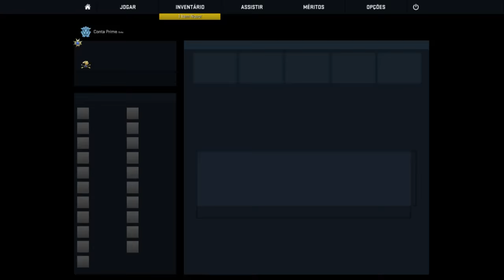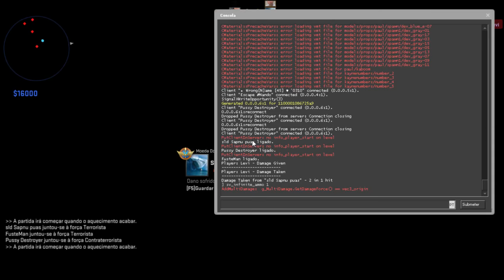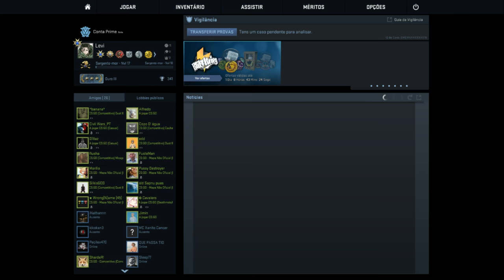Cs Go 1vs1 com a noob Mardilia e Comps